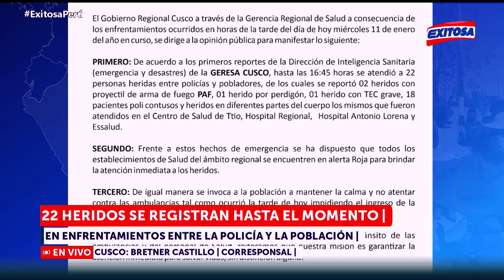🔴🔵Cusco: 22 heridos se registran, hasta el momento, en enfrentamientos entre la Policía y pobladores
En Cusco, 22 heridos se registran, hasta el momento, en enfrentamientos entre la Policía y manifestantes.

Exitosa Perú
"La voz de los que no tienen voz"

Corporación Universal